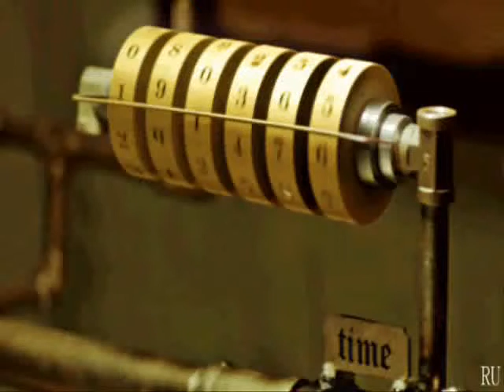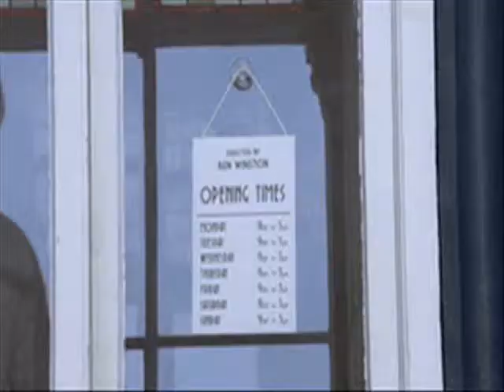You & I Big Payno Remix